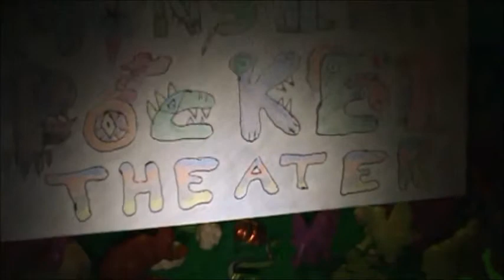season 3 monster pocket theater episode 10 act 3 (the summoning of the beast) pt1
Hextra makes his way to the old tree cave of summoning with his minions and lights the black ritual skulls to clear the dark fog spell surrounding the path to get inside the cave